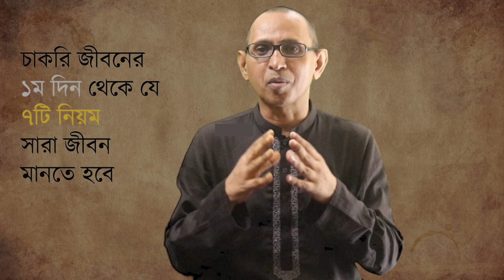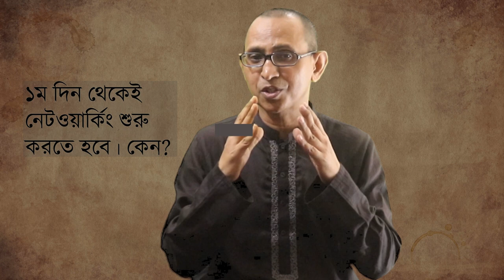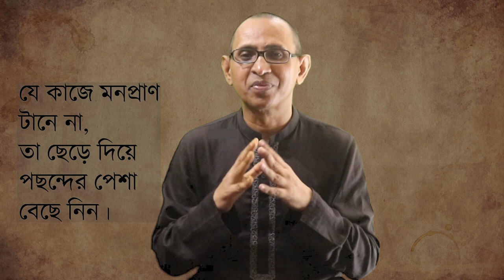চাকরির ৭ নিয়ম ।। ভালো চাকরি পেতে হলে এবং চাকরি করতে হলে, যে নিয়মগুলো জানতে হবে, মানতে হবে।।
7 Job Rules.১ম চাকরি কোথায় করবেন? কোন প্রতিষ্ঠানে জীবনেও চাকরি করবেন না? চাকরি পাওয়ার পরে কী কী করবেন?

এ নিয়ে কতগুলো অবশ্য পালনীয় নিয়ম আছে, অথচ নিয়মগুলো আমরা অনেকেই সময়মতো জানি না।

আর না জানলে, না মানলে ক্যারিয়ারের সর্বনাশ হয়ে যায়। কর্মজীবন অশান্তিতে ভরে থাকে। অথচ নিয়মগুলো মানলে এগিয়ে যাওয়া যায়।

job
চাকরি
Career
Job search
how to introduce myself
how to introduce myself in english
how to get a good job in Bangladesh
how to introduce myself in an interview
how to introduce myself in presentation
how to introduce yourself in viva
how to introduce yourself in professionally
highest paying jobs in Bangladesh
highest paying jobs
Interview
job interview
job application
job  circular
job news
english for job preparation
english for job exam
english for viva
english for interview
english for job seekers
english for job opportunities
english speaking for job interview
english conversation for job interview
english introduction for job interview
career opportunities
career  guide
career objectives
how to build your career path

learning
education
চাকরির খবর
চাকরির আবেদন পত্র লেখার নিয়ম
Cover letter application
Cover letter sample
Cover letter for job

Chapters
0:00 Intro
1:03 ১ম নিয়ম
2:39 ২য় নিয়ম
4:17 ৩য় নিয়ম
5:18 ৪র্থ নিয়ম
7:15 ৫ম নিয়ম
9:08 ৬ষ্ঠ নিয়ম
10:30 ৭ম নিয়ম